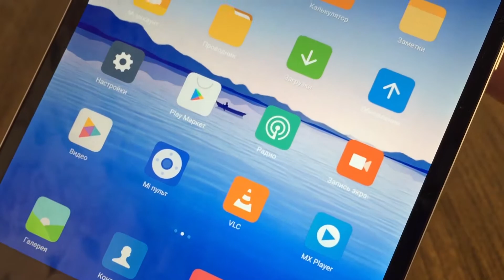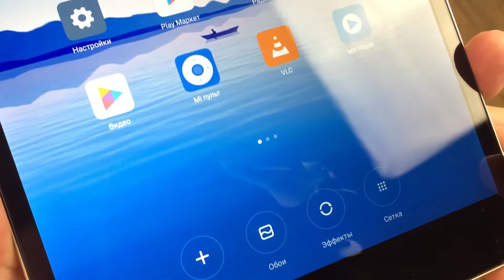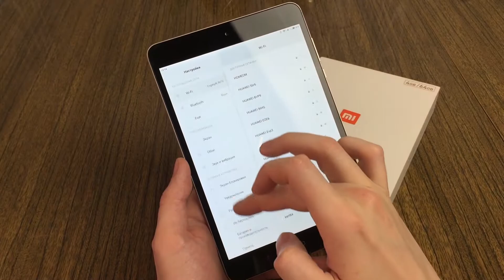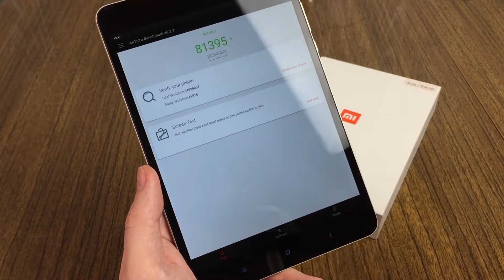Бодрый середнячок - Xiaomi Mi Pad 3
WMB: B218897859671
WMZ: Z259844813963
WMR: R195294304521